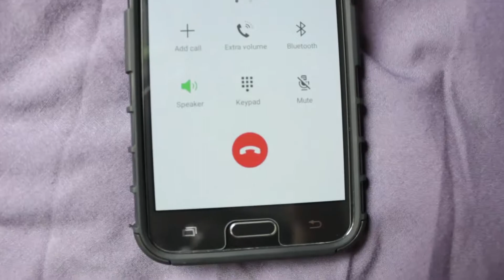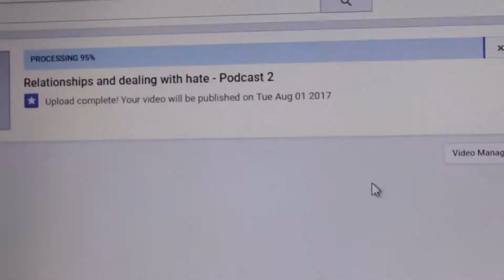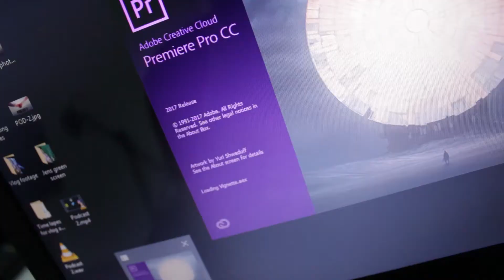TIM WANTS TO FIGHT JAKE PAUL?!!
Podcast / live - BBHAXS Live

General insta - BBHAXS_Media
GOOD PHOTO insta - bybenbrown